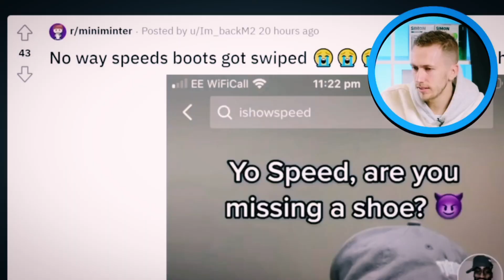fuming after finding out that @manlikeisaac stole his gift to